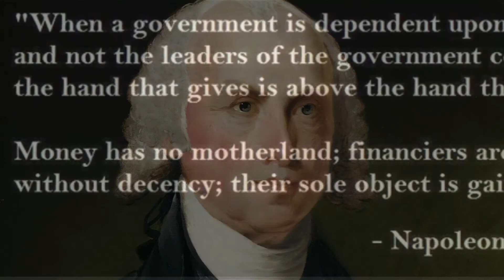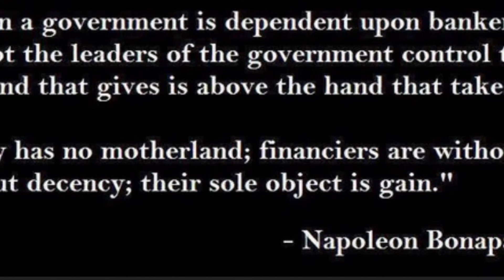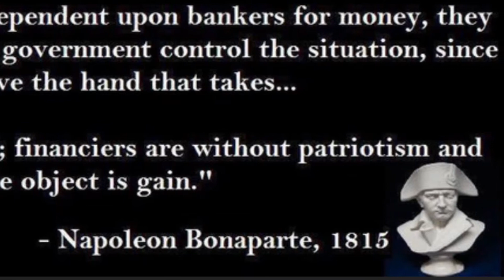Un diario sobre Napoleón de Las Cases, 4, 75-78.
Napoleon loved stories.

A Napoleón le encantaban las historias.